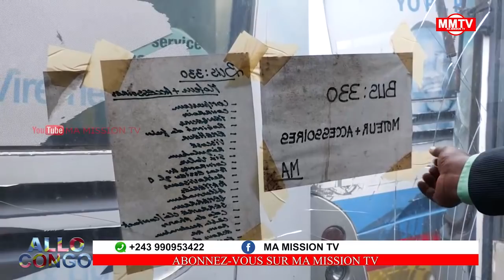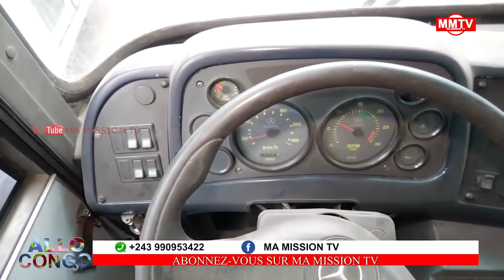🔴URGENT 161 BUS TRANSCO VOLÉS, MIN CHERUBIN,IGF JULE DÉVOILENT&FRAPPENT FORT SUR LES AUTEURS??